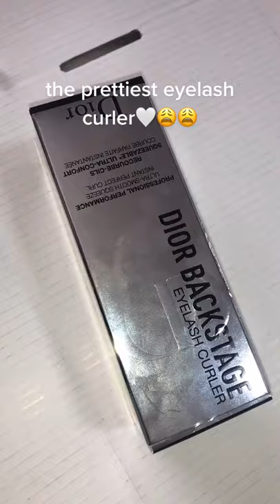Eyelash Curler Tiktok aminaxo